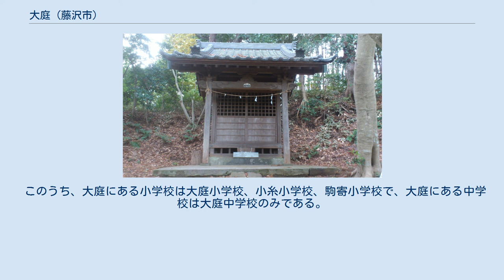大庭 (藤沢市)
日本 」 神奈川県 」 藤沢市 」 大庭 大庭（おおば）は、神奈川県藤沢市の大字。
郵便番号は251-0861（藤沢郵便局管区）。
 熊野神社 （旧大庭神社とする説もある） 藤沢市の中西部に位置し、相模野台地の南端部を占める。
東部に引地川が流れる。
 中部に大庭城址、南部には式内社「大庭神社」と比定される熊野神社がある。
また、中西部では大規模な宅地造成が行われている（湘南ライフタウン）。
 築山から縄文時代前期の土器片、弥生時代中・後期の集落跡、奈良時代の土師器を伴う集落が確認されている。
 平安時代には相模国高座郡十四郷のひとつである大庭郷の中心に比定され、平安時代末期から室町時代には大庭御厨の中心であった。
 江戸時代は大庭村となり、1633年（寛永10年）は旗本諏訪部氏・加々爪氏・大橋氏・飯河氏の4給、1697年（元禄10年）幕府領と旗本加々爪氏・飯河氏・諏訪部2氏の4給、幕末には幕府領と旗本小笠原氏・飯河氏・加々爪氏・諏訪部2氏の5給。
 大庭村内は、折戸・稲荷・台・谷・入・小糸の6集落があり、折戸・稲荷は1村と扱われることが多かった。
稲荷は後に分村した。
 大庭村は、1639年（寛永16年）に羽鳥村と村境争論が発生し、1673年（延宝元年）に鵠沼村との間に水論が発生した。
宝永大噴火で甚大な被害を受け、夫食貸しの願を勘定奉行へ1705年（宝永5年）に出した。
物産は、米・木綿・ムギ・ダイズ・アズキなど。
 広大な平坦地の意味である大庭にちなむ。
 大庭で農業を営んでいた人物は「角田重兵衛、川崎彦七、高橋藤次郎」などである。
農蚕業を営んでいた人物は「山崎仙太郎」である。
 2018年（平成30年）2月1日現在の世帯数と人口は以下の通りである。
 市立小・中学校の学区は入り組んでいるため、通学先の組み合わせは複雑である。
ここでは小・中学校別に学区を提示する。
 このうち、大庭にある小学校は大庭小学校、小糸小学校、駒寄小学校で、大庭にある中学校は大庭中学校のみである。
 当地を通る鉄道路線はない。